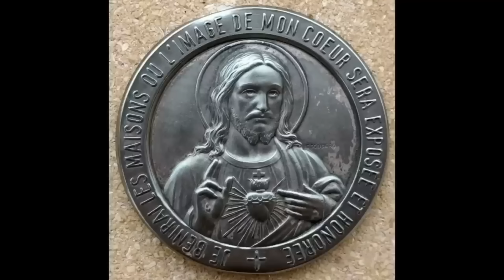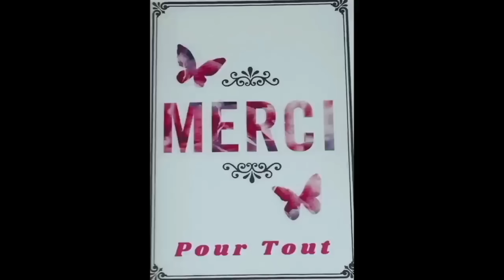21 Sept * Samedi Les Prières du matin au Nom de Jésus Christ *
21 Sept *  Samedi Les Prières du matin au Nom de Jésus Christ   *